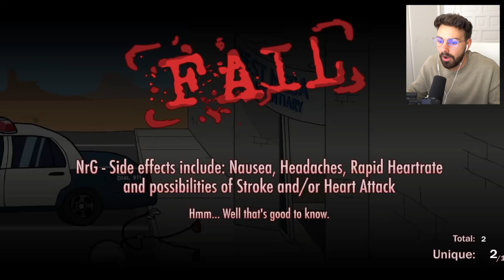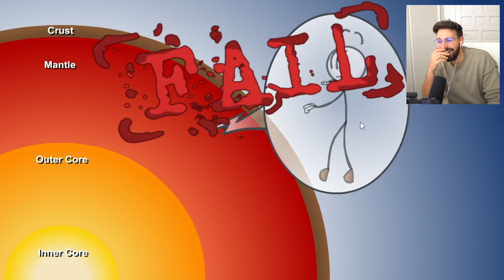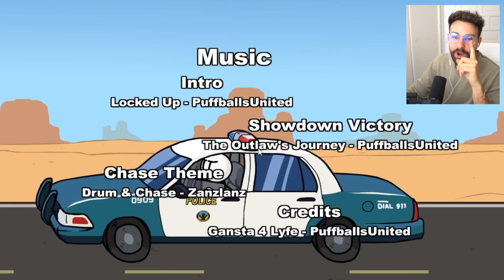Henry Stickmin ESCAPA DE LA PRISIÓN !! Henry STICKMAN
Todos los juegos de Henry Stickmen han sido remasterizados, así que echemos un vistazo a Breaking the Bank y Escaping the Prison completamente nuevos. ¡Todos los fracasos, todos los finales, todos los logros y todas las biografías!

escapar de la prisión,romper el banco,escapar de la prisión remasterizado,romper el banco remasterizado,juegos de henry Stickmen,juegos de henry stickman,juegos de henry Stickmen remasterizados,henry Stickmen colección ep 1,henry Stickmen collection part 1,jugabilidad de momentos divertidos,todos los finales,todos los fallos,todas las biografías,todos los logros,recorrido,captainsauce,captain sauce

60 Segundos Para Hacer Cualquier Cosa Antes De Que La Tierra Sea Destruida - Meteor 60 Seconds

mikecrack cancion
sonrie mas
sonrie mas mikecrack
mikecrack sonrie mas
mikecrack sonrisa
mikecrack.exe
mikecrack exe
mikecrack nueva parodia
mikecrack nueva cancion
sonrie mas parodia
sonrie mas secreto
oscuro secreto sonrie mas
secretos sonrie mas
mensajes subliminales sonrie mas
sonrie mas al reves
sonrie mas 1 hora
sonrie mas reaccion
mikecrack sonrie mas reaccion
mikecrack reaccion parodia
mikecrack mikellino cancion
mike cancion
mikellino cancion
minecraft pe mikellino
minecraft mikellino
mikellino minecraft
minecraft pe mikellino
mikellino comic minecraft
minecraft mikellino especial
mikecrack y trollino se bsean
beso trollino y mikecrack
mikellino vida real
mikecrack y trollino beso vida real
vida real beso
yaoi mikellino
yaoi
yaoi minecraft
mikecrack y eltrollino pinturillo
flexvega y mikecrack pinturillo
minecraft pe mikellino
minecraft pe flexvega mikellino
flexvega mikellino
flexvega mikelex
mikecrack mikelex
mikelex
mikelex vs mikellino
mikellino vs flexvega
eltrollino vs mikelex
mikecrack mikellino
mikellino cap 1
flexvega
flex vega
flexvega minecraft
flex vega minecraft
mikecraft
mikecrack
mike crack
mikecrak
mike
minecraft
atico terrorifico
mikecrack actico
mikecrack casa
mikecrack mansion
mansion youtuber
mikecrack mansion youtuber
los misterios de mi mansion youtuber
set up mikecrack
mikecrack set up 2019
mikecrack set up 2018
set up 2019
set up youtuber
mi casa
mi nueva casa
atico mikecrack
EL SECRETO DEL ÁTICO DEL YOUTUBER
ANIMACION MIKECRACK
mikecrack la novia
mikecrack novia secreta
mikecrack consigue novia
eltrollino celoso
eltrollino celoso mikellino
mikellino
eltrollino mikellino
mikecrack mikellino
pinky chan novia mikecrack
novia de mikecrack
quien es la novia de mike
mike y su novia
mike con su novia
mike novia
sonrie mas final malo
sonrie mas final alternativo
sonrie mas video
sonrie mas descargar
sonrie mas cancion
sonrie mas como descargar
mikecrack 3am
mikecrack sonrie mas 3am
mikecrack robando
mikecrack robando real
mikecrack vida real
mikecrack crimen
mikecrack criminal
mikecrack ladrones
mikecrack juego ladrones
mikecrack minijuego
mikecrack terrorista
mikecrack militar
mikecrack navaja
mikecrack cuchillo
mikecrack matador
mikecrack luchador
mikecrack asesino
mikecrack capucha
mikecrack encapuchado
mikecrack atraco
flexvega
flex vega,
flexvega minecraft
flex vega minecraft
robo el diamantito de mikecrack
mikecraft
mikecrack
mike crack
mikecrak
roblox
roblox jailbreack museo
museo roblox
museo roblox jailbreak
roblox museo
museo
roblox robo de museo
robo de museo
ROBO EL DIAMANTITO DE MIKECRACK EN MINECRAFT
BANCO DE MAXIMA SEGURIDAD EN MINECRAFT
BANCO VS BANCO
DE BANCO NOOB A BANCO PRO
BANCO MINECRAFT
banco contra banco mikecrack
mikecrack policia